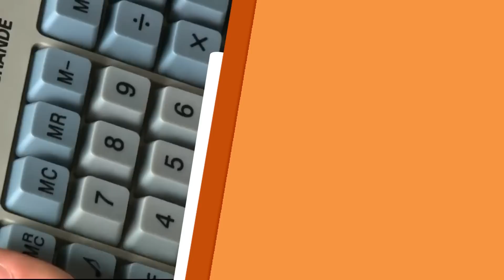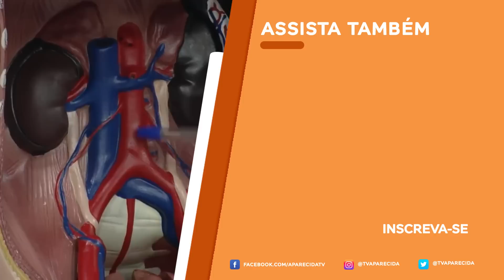Saiba tudo sobre chás e suas indicações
No Saúde e Fé, Frei Rinaldo Stecanela recebe o farmacêutico homeopata Jamar Tejada para dar dicas sobre chás, suas indicações e como prepará-los corretamente. Confira!

REDE APARECIDA
A TV de Nossa Senhora